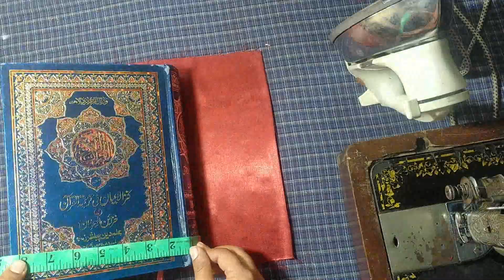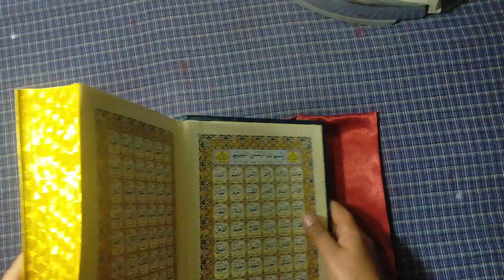How To Make The Holly Quran Cover Cutting & Stitching (Inner Ghulaaf)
Holly Quran cover cutting and stitching | How to make cover of the Holy Quran | Holy Book Cover

Stool Cover DIY | Round Seat Cover | Moray k Cover - Cutting and Stitching Tutorial in Urdu -- DIY